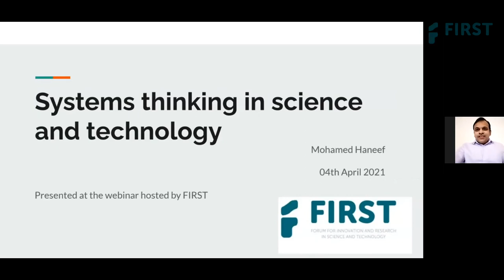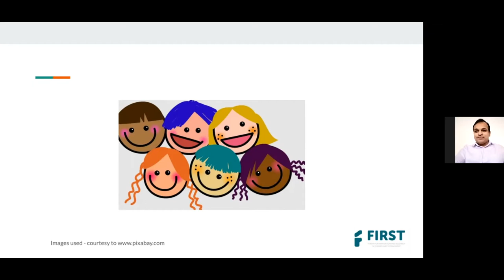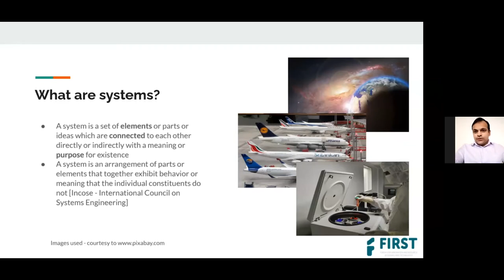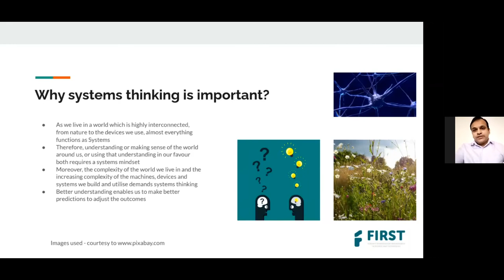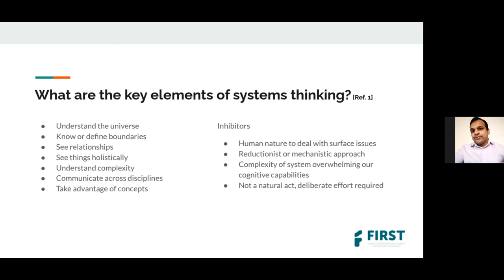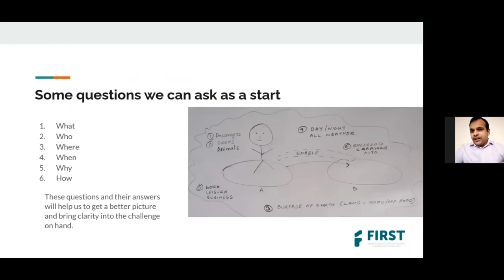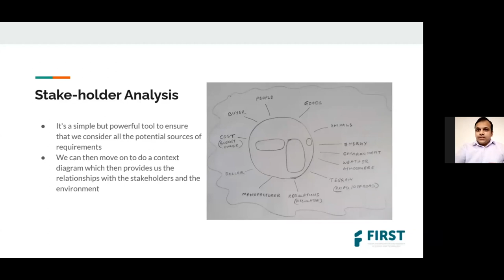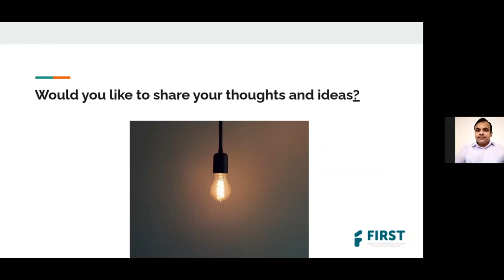FIRST Webinar - March 2021 | Systems Thinking in Science and Technology | Mohamed Haneef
A Webinar on "Systems Thinking in Science and Technology"

Speaker:
Mohamed Haneef
Mechanical Engineer with more than a decade of experience in the field of Energy and Aerospace Engineering, Germany

Date and Time: Sunday, 04 April 2021, 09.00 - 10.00 PM (IST)

Target Audience: UG & PG students from Science and Technology stream, +2 students from science stream

00:14​ Introduction - Dr Noufal Kandoth, PhD
02:13​ Session - Mr. Mohamed Haneef
49:28​ Q & A

Organised by: Forum for Innovation and Research in Science and Technology (FIRST)